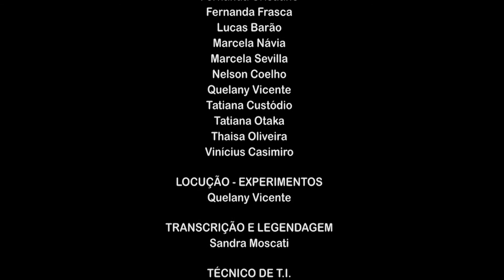Tema 07 - O que são Ondas | Experimentos - Ondas: o que são e como se propagam na água